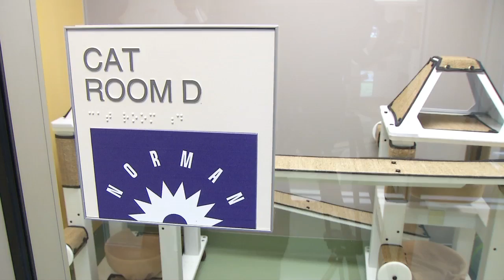Norman Animal Shelter